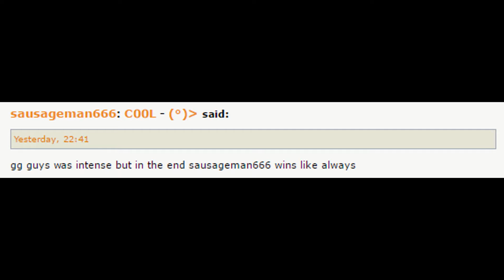Preseason 24 Cup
Mallory Knox - Hello
Played for Team CoolestMaster and we won the High bracket woo
Sorry if it's a bit on the quiet side, didn't realise after I'd rendered and uploaded, and there's no way I'm doing that again :)